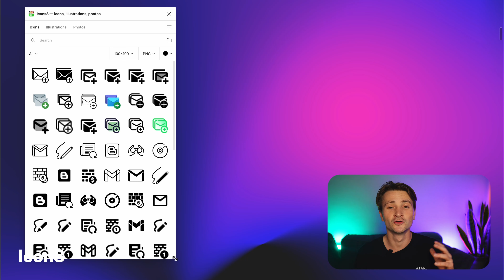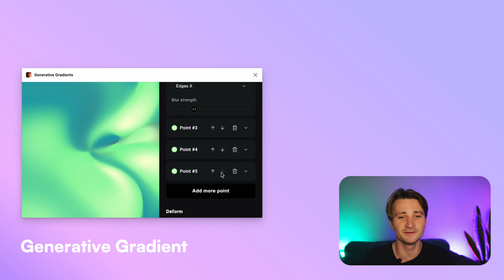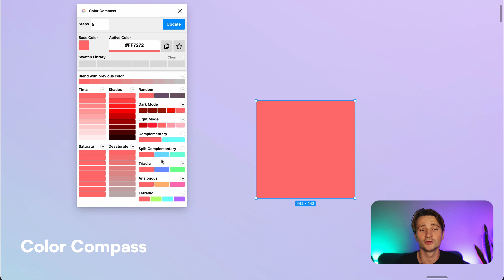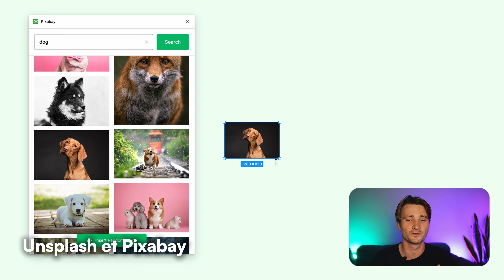8 Plugins Figma GRATUITS pour des Designs Incroyables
Boostez votre productivité sur Figma avec ces 8 plugins essentiels ! Cette vidéo tutoriel vous montre comment utiliser Icons8 Background Remover, Fast Isometric, Icons8, Mockup Plugin, Generative Gradient, 3D Wave, Color Compass et Unsplash/Pixabay. Que vous soyez designer UI/UX, graphiste ou débutant, ces outils gratuits (avec options payantes) rendront votre workflow plus créatif.

CHAPITRES
00:00 Introduction
00:15 Icon8 background remover
00:35 Fast Isometric
01:00 Icon8
01:20 Mockup Plugin
01:49 Generative Gradient
02:23 3D Wave
02:46 Color Compass
03:12 Unsplash et Pixabay

🚀 Vous avez un projet de site, une question ou une idée de collaboration ?

Vous commencez avec webflow?

Si vous appréciez le contenu que je crée et que vous trouvez mes tutoriels et conseils sur Webflow utiles, n'hésitez pas à me soutenir en m'offrant un café ou en faisant une petite donation. Merci à tous!

Merci à tous d'avoir regarder cette vidéo et à bientôt !